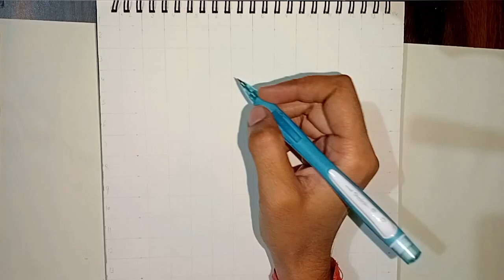shree Ram ji outline drawing | sketch of shree Ram ji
shree Ram outline drawing